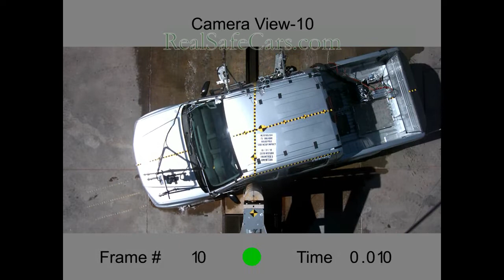Nissan Frontier (2019) Crash Tests (Side-Pole, Side)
Shown are the full set of crash tests for the (2017 to 2019) Nissan Frontier conducted by the NHTSA.  The speeds are: Side-pole: 20 mph, Side (non-pole): 38.5 mph.
For precise safety/crashworthiness rankings developed by Ivy League PhDs using machine learning/artificial intelligence on real-world traffic accident data, visit our